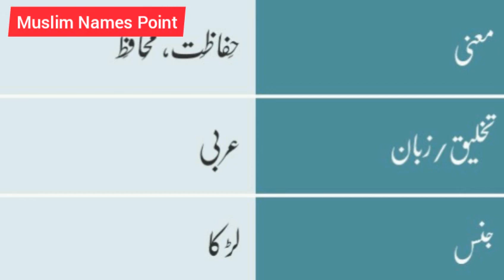isam Name Meaning In Urdu | Isam Naam Ka Matlab Kya Hota Hai | Name Urdu By Adeel